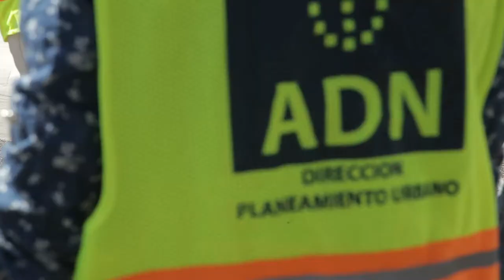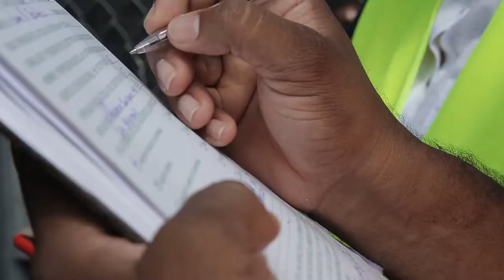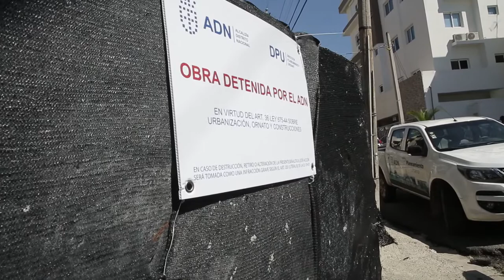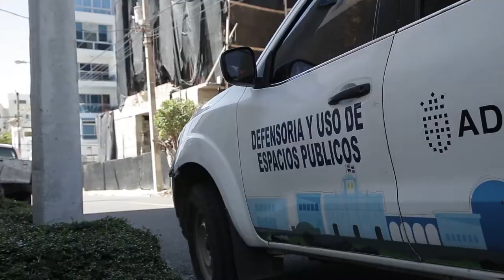Opertativo Planeamiento Urbano ADN 25 Sept 2020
ADN paraliza construcción de torre en el Mirador Sur